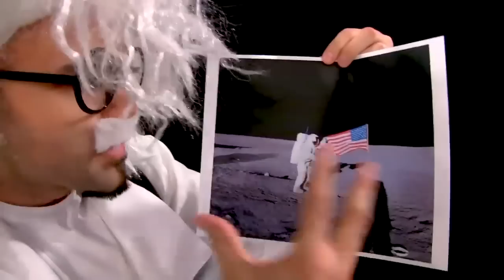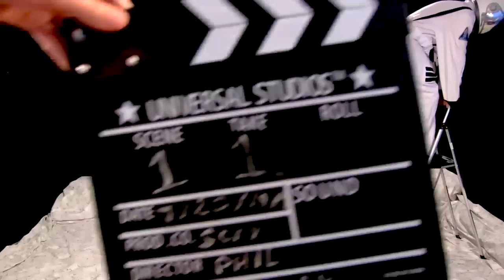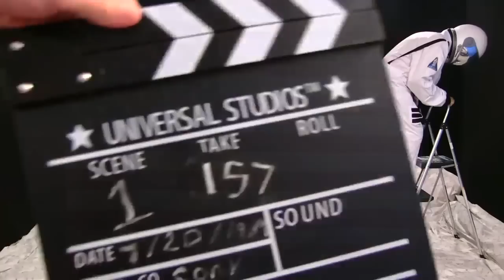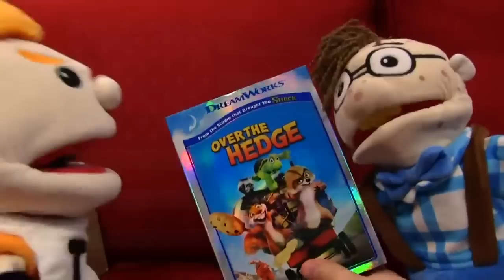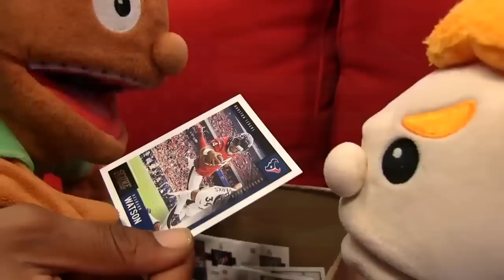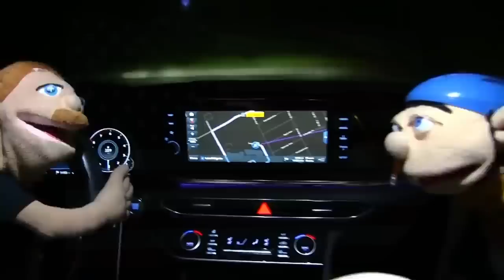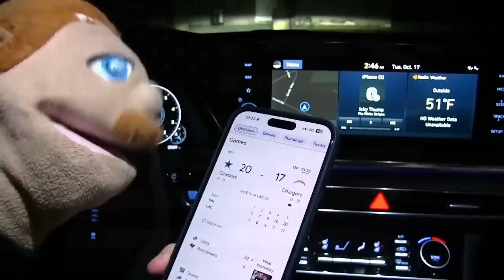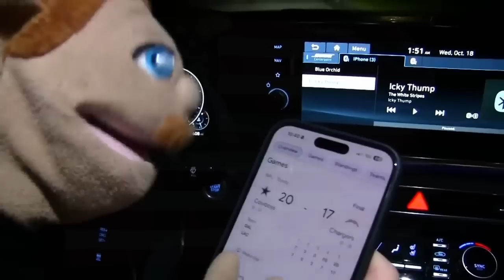SML Movie - Attack Of The Nuns! - Full Episode